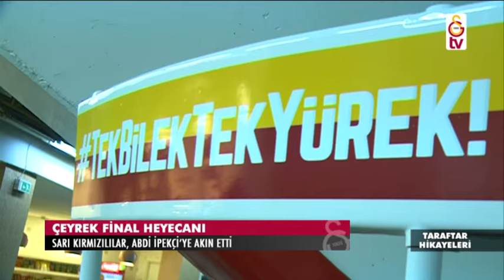Taraftar Hikayeleri | Galatasaray Odeabank - Pınar Karşıyaka (3 Mart 2016)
GSTV|Merve Ergü'nün Hazırladığı Taraftar Hikayeleri  -  Galatasaray Odeabank -Pınar KSK Maçı / Abdi İpekçi 03032016